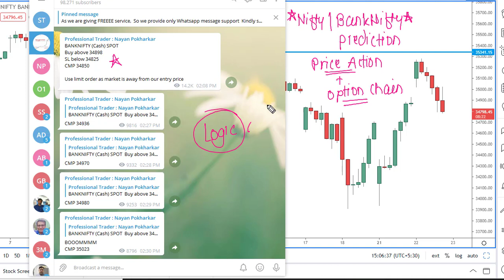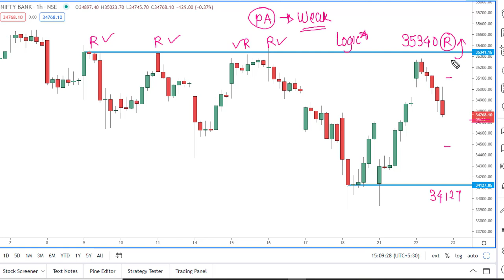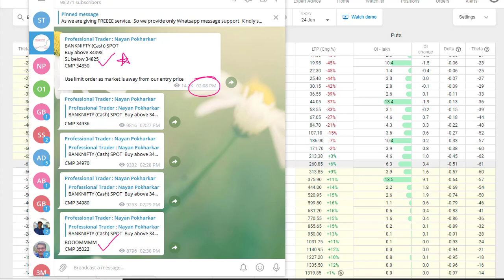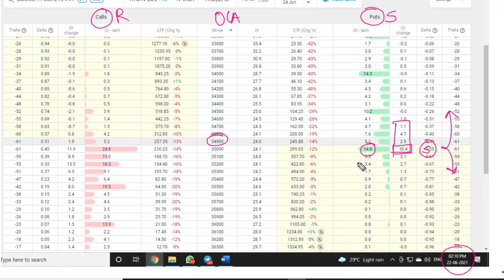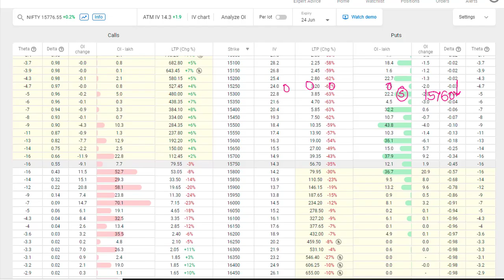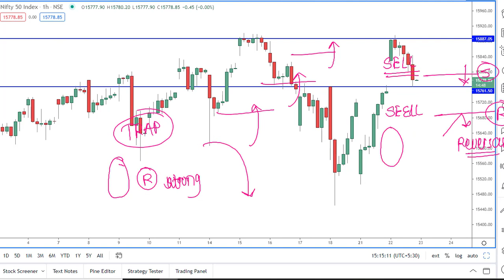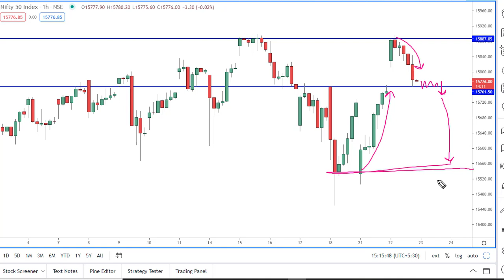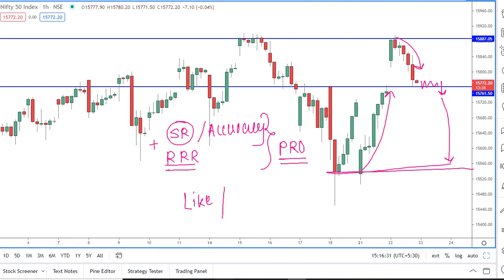Nifty Prediction as per price action